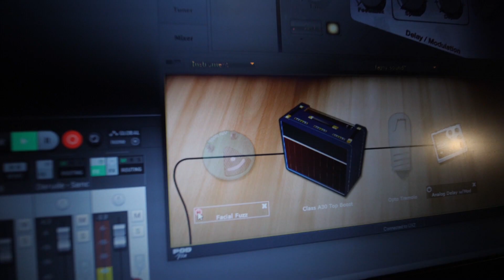Darude - Sandstorm // guitar cover